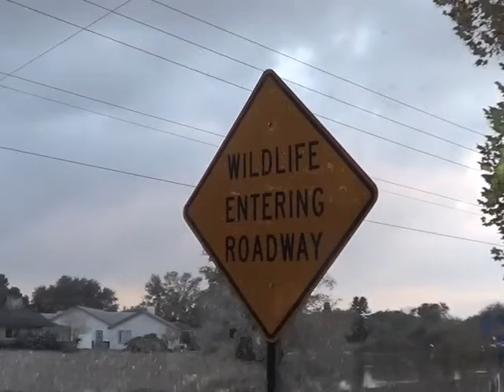Intocable- Jurame -unofficial :extraoficial video